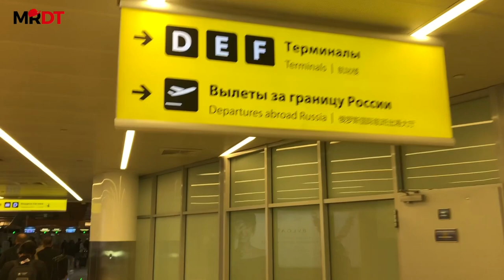Qarabag 0 vs 3 Arsenal - That Was Not As Comfortable As The Score Suggests - Matchday Vlog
Another day, another win, thats eight in a row.

DT is known for his expletive rants on Arsenal Fan TV, he is a passionate, life long Arsenal supporter with an unique sense of humour. Join him on his journey as he VLOGS his match day experiences and has some fun along the way!